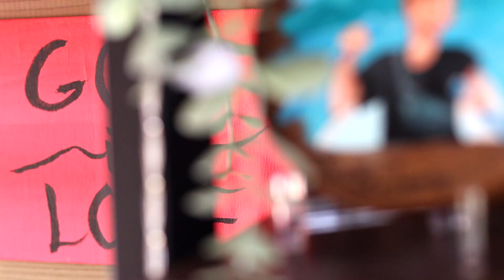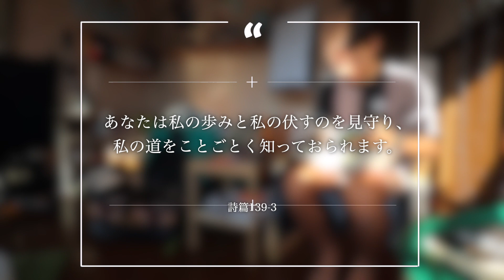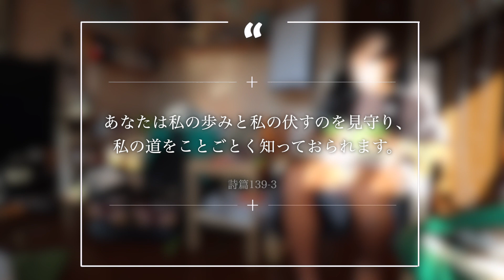1日の初めは神様と - Morning Devotion